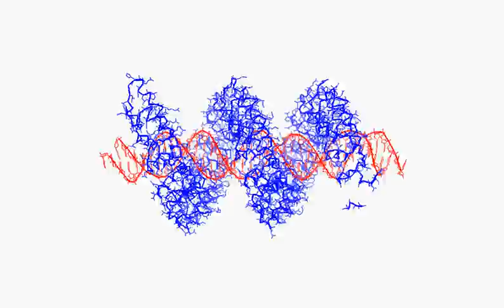Tal effector bound to DNA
PDB 3UGM.
Reference -
The crystal structure of TAL effector PthXo1 bound to its DNA target.
Mak AN, Bradley P, Cernadas RA, Bogdanove AJ, Stoddard BL.
Science. 2012 Feb 10;335(6069):716-9. doi: 10.1126/science.1216211. Epub 2012 Jan 5. PMID: 22223736